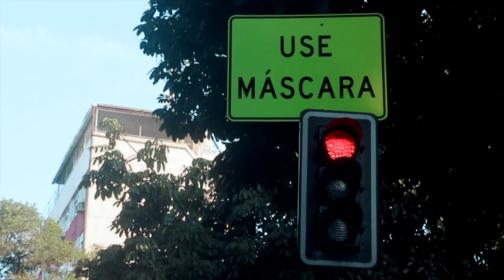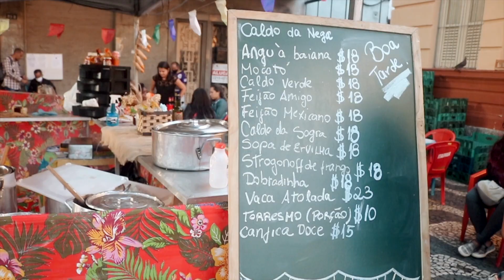COMIDA DE FESTA JUNINA RAIZ - RIO COMPRIDO - RJ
A festa junina é uma tradicional festividade popular que acontece durante o mês de junho e Julho. Essa comemoração é comum em todas as regiões do Brasil, especialmente no Nordeste, e foi trazida para o Brasil por influência dos portugueses no século XVI. Inicialmente, a festa possuía uma conotação estritamente religiosa e era realizada em homenagem a santos como São João e Santo Antônio, conotação que se perdeu em parte, uma vez que é vista por muitos mais como uma festividade popular do que religiosa. Além disso, a evolução da festa junina no Brasil fez com que ela se associasse a símbolos típicos das zonas rurais: a Festa do milho!

Depois de um episódio de muita chuva e ventaria, hoje finalmente conseguimos provar o tempero da Nega e gravar para vocês. Neste episódio além de apresentar o famoso Caldo da Nega, mostramos alguns pratos típicos de festa junina raiz e contamos um pouquinho da história de cada um deles.

O horário de funcionamento da barraca de rua do Caldo da Nega é de 16h até o último cliente, às sextas-feiras e sábados na Praça Condessa Paulo de Frontin na frente do Colégio Pereira Passos, Rio Comprido - RJ

Pratos que provamos neste video:
1. Torresmo - R$10,00 a porção
2. Canjiquinha de costela com couve rasgada - R$9,00 (250ml) R$18,00 (500ml)
3. Baião de Dois - R$9,00 (250ml) R$18,00 (500ml)
4. Caldo Verde - R$9,00 (250ml) R$18,00 (500ml)
5. Vaca Atolada - R$9,00 (250ml) R$18,00 (500ml)
6. Frango com quiabo e polenta - R$9,00 (250ml) R$18,00 (500ml)
7. Canjica R$7,50 (R$250ml) R$15,00 (500ml)

Para mais informações ou comprar a pimenta da Nega acesso o Instagram:  @caldodanega.oficial

Abraço
Guilherme Camocardi e Rafa Ribs

Camisetas:
Direção e Produção: Guilherme Camocardi e Rafa Ribs
Edição de vídeo: Lara Garcia